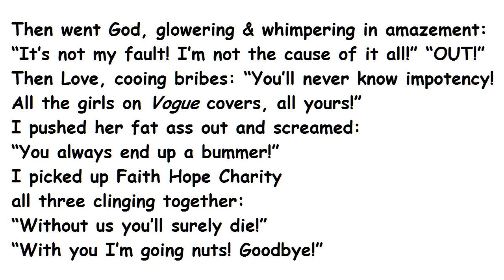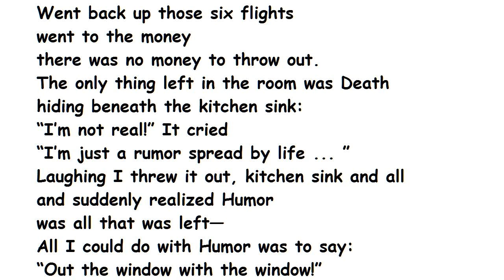"The Whole Mess ... Almost" by Gregory Corso (read by Tom O'Bedlam)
The Last Survivor of the Beatnik Poets, Gregory Corso led a paradoxically full and even happy life in spite of early disadvantages.  His story is worth reading:

The picture of Gregory Corso with Allen Ginsberg was taken on Avenue C near Ginsberg's E. l0th Street apartment, New York City in l973.